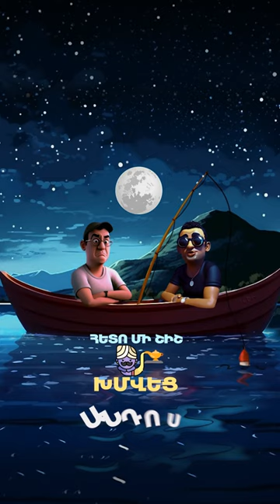🔥🔥Voske Dzknik 🔥🔥OUT NOW!!!! Lyrics video on channel!!!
Voske Dzkinik | Hayer Irar Mi Kereq
 - Garik Martirosyan
feat. Jasmin Martirosyan

Special thanks to:
Karen Khachatryan
Edgar Hakobyan
Manuk Ghazaryan
and Studio 8

Lyrics by
Garik Martirosyan
Arman Pahlevanyan
Sargis Mnoyan
Artur Janibekyan
Vardan Zadoyan
Edgar Hakobyan

Music production by Arman “Big Bro” Pahlevanyan

Video by SharmHolding

LYRICS:

Այս երգը նվիրվում ա մեր համով ազգին։

Ես ու մեր բակի Անդրանիկը, իմ ընկերը ու սանիկը,
Էրկուսով առավոտյան էկանք Սևան ձկնորսության։
Կարթը որդով քցվեց ջուրը,
Մեր մեջ լցվեց գարեջուրը․
Գերմանական, համարյա,
Արտաշատի «Բավարիա»,
Հետո գնաց քաշած օղի, որ մեզ հանկարծ չթողի։
Օղու վրայից՝ վիսկի, որ Սևանը գա տեսքի։
Հետո մի շիշ ջին խմվեց, Անդոս ավազին հենվեց,
Ես էլ լավ - լավ եմ արդեն, կիսաջին-կիսամարդ եմ։
Մեկ էլ կարթը թփրտաց, Անդոս իրար խառնված՝
Սևանից հանեց փոքրիկ, սիրունիկ ոսկե ձկնիկ։
- Հարազատնե՛ր, բարև ձեզ, կախարդական ձուկ եմ ես,
լճում հայտնի տղա եմ, ի դեպ՝ ձեր նման հայ եմ։
Տուն, տեղ, ընտանիք, ջրի տակ՝ քավոր, սանիկ,
Հարգանք, պատիվ, շրջապատ, երեխա՝ տաս հազար հատ։
Հա, ձուկ եմ ֆիզիկապես, բայց դե հոգով հայ եմ ես։
Անունս Իշխանիկ ա, ածականս Ծիտանիկ ա։
Չախկալի տղեն եմ ես, կճանաչի՝ ում հարցնես։
Հայ եք դուք և հայ եմ ես, ինձ մի՛ կերեք, ախպոր պես։

Հայե՛ր, իրար մի՛ կերեք, հայե՛ր, իրար մի՛ կերեք։
Դե, ախր շա՜տ համով ազգ ենք, բա էլ ո՞նց իրար չուտենք։
Հայեր իրար մի՛ կերեք, մի՛ կերեք, մի՛ կերեք։
Ո՞նց դիմանանք ու չուտենք, ախր շա՜տ համով ազգ ենք։

Անդոն՝ թե բա, ձո՛ւկ, քցենք` քեզ Սևանա լիճ քցենք,
Սենց վերջանա՞ պատմությունը, բա երեք հատ ցանկությու՞նը։
Ցանկություն կա՝ ունենալ, մարդա մի միլիարդ դոլար։
Համ էլ՝ մարդա մի - մի հատ ամերիկական Գրին քարտ։
- Շաքարով ձեզ ընդհատեմ, ամեն ինչ կկատարեմ։
Ակվարիումի ձուկ ըլնեմ, պարտքի տակից կհելնեմ։
Ուղղակի խնդրում եմ տաք ինձ մի ամիս ժամանակ,
Հարցեր ունեմ լուծելու, կոմունալներ մուծելու։
Աշնանը մի ռուս ձկնիկ Մոսկվա գետից՝ այթիշնիկ,
Բունս վերցրեց վարձով, բարձր գնով 6 ամսով։
Փողը ստավկեք արեցի և կյանքս խորտակեցի։
Տվեք ինձ տաս հազար (10000) դրամ, իկռուս արև՝ հետ կտամ:
Հետն էլ՝ 2 միլիարդ, համ էլ՝ 2 հատ գրին քարտ:
Մի՛ սարքեք ինձ հանգուցյալ, օլիգարխնե՛ր պոտենցիալ,
Oլիգարխներ պոտենցիալ Նահանգներից Միացյալ:

Հայե՛ր, իրար մի՛ կերեք, մի՛ կերեք, մի՛ կերեք։

Անդոն ասաց.
- Եթե մեր ձուկ ախպերը հայ ա, նեղության մեջ տղայա,
Ընտանիքի գլուխ ա, սրան ո՞նց սարքենք ուխա:
Ուրեմն՝ սենց անենք, Իշխա՛ն,
Առ քեզ հարյուր հազար դրամ (100000),
Ձուկ ես, փիղ, թե՝ կակադու, կարևորը՝ հայ ես դու։
Ձկնի՛կ, լո՛ղ տուր, լո՛ղ արա, ականջիդ էլ օղ արա՛,
Խնդրում եմ, էլի, մի՛ կերեք։
Հայե՛ր, իրար մի՛ կերեք։